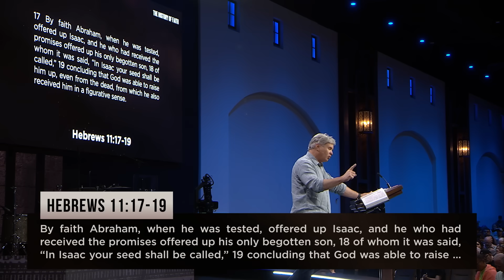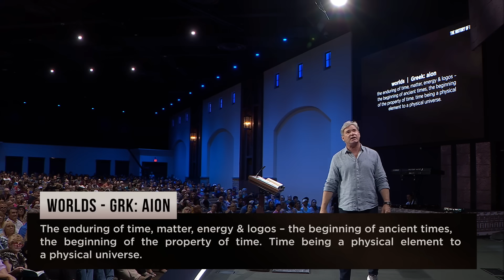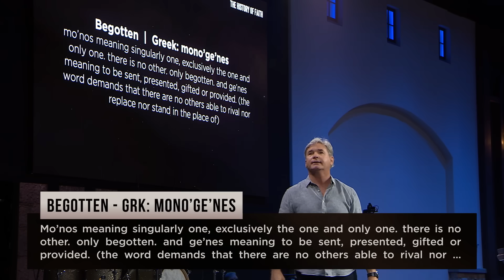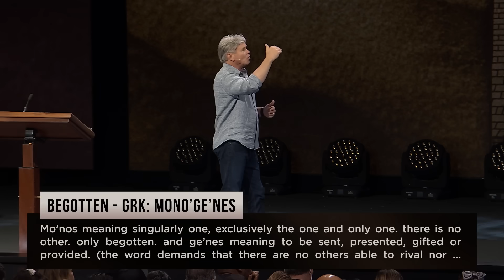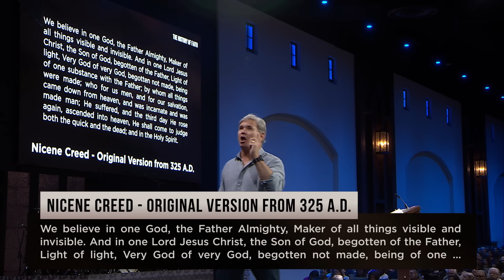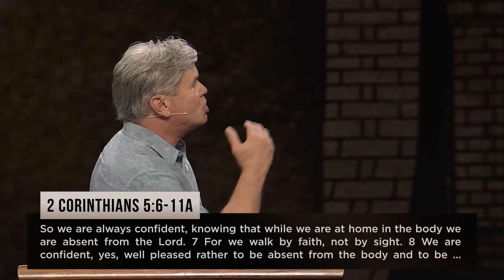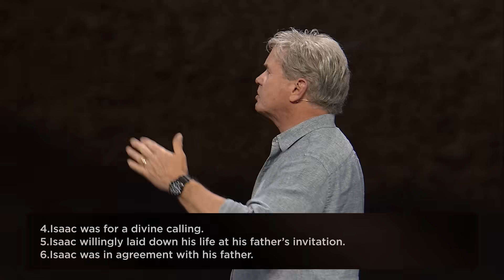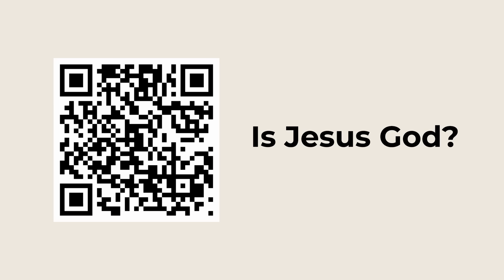The History of Faith - Part 4 (Hebrews 11:17-19)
Real faith acts as an accelerant to ignite the mind and the heart
toward discovery. Real faith drives the engine of human curiosity.
Real faith will never be found idling.